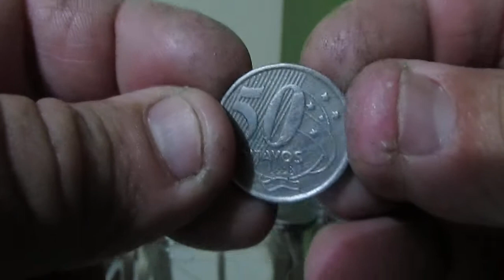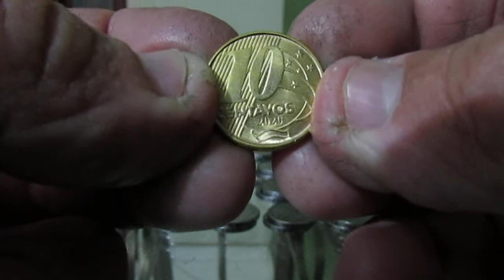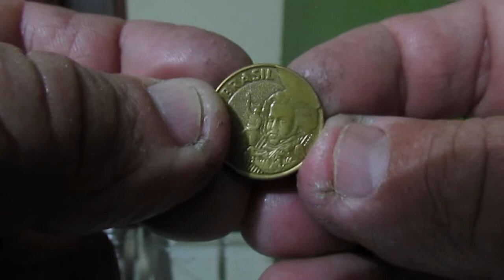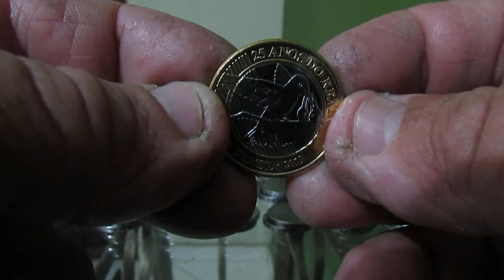Garimpando 10 centavos 2020 e outras.